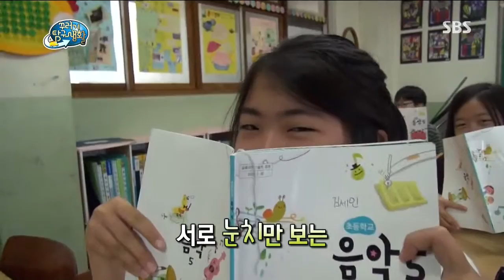[SBS] 꾸러기 탐구생활 332회 #3(1)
SBS 꾸러기 탐구생활.20130717.332회

〈전 언제까지 1번만 해야 하나요? 키 크고 싶어요!〉
키순서로 정한 출석번호 때문에 항상 수행평가 첫 타자가 되는 민영 대원!
불만을 토로하던 중 결국 키 크는 방법을 알아보러 직접 나섰다!
키를 크게 하는 성장판과 성장호르몬! 올바른 생활 습관과 숨은 키 찾기까지!
키 크는 방법을 모조리 알아보자!